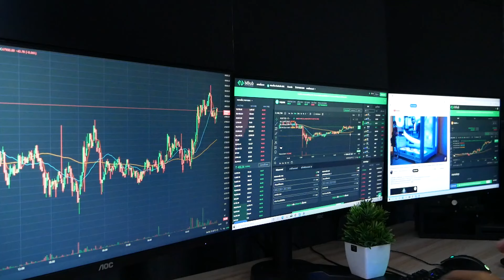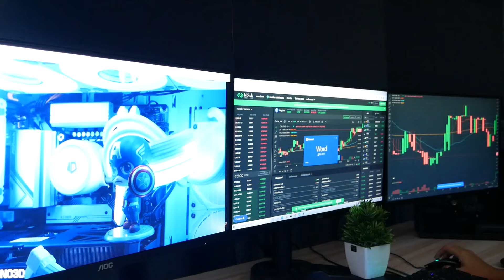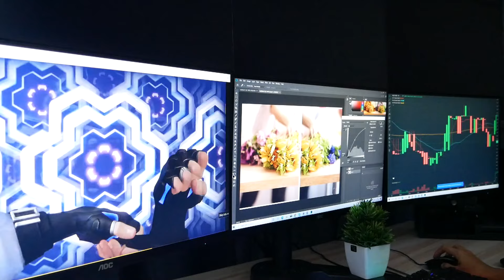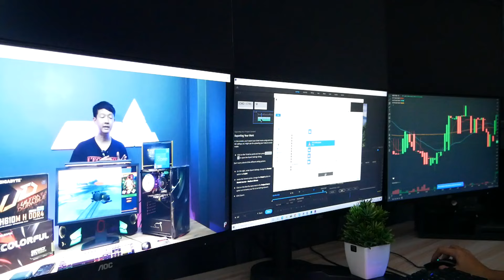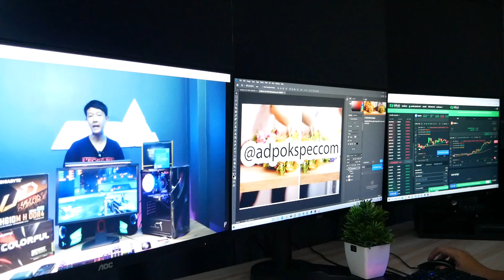ทำคอมเทรดหุ้น ทำงานออฟฟิศ 3 จอ ด้วยงบ 20000 ต้นๆ เร็ว แรง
จัดสเปคคอมเทรดหุ้น ทำงานออฟฟิศ 3 จอ สุดคุ้ม ทำงานหลายจอได้พร้อมกัน สเปครองรับอัพเกรดในอนาคต ส่งฟรีทั่วไทย มีเก็บเงินปลายทาง

ส่งฟรีมีปลายทาง มีประกันขนส่ง แตกหักเสียหายเคลมฟรี เสียเปลี่ยนใหม่ ใน 14 วัน
มีรถเข้าไปรับถึงหน้าบ้าน มีทีมงาน IT คอยช่วยเหลือเมื่อคอมมีปัญหา ปรึกษาการใช้งาน

ไม่ว่าจะคอมเล่นเกม คอมเทรดหุ้น คอมออกแบบ คอมทำงาน คอมสำนักงาน คอมออฟฟิศ เราก็มีพร้อมประกอบมีบริการติดตั้งคอมเทรดหุ้น ที่ กทม